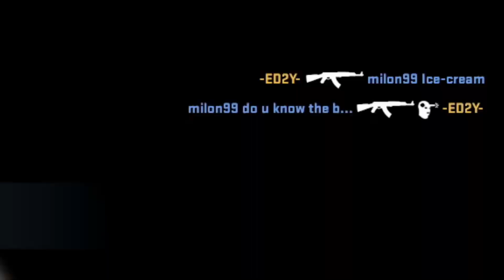Don't reload in CSGO | CSGO random moments #2